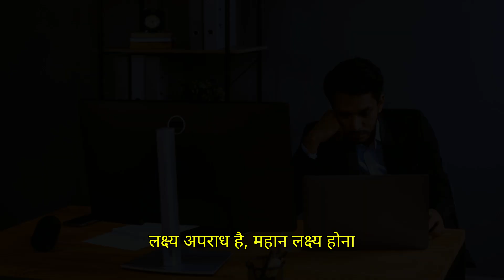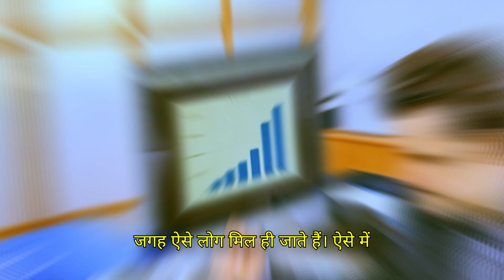इंतजार करने वाले को उतना ही मिलता हैं, जितना कोशिश करने वाले छोड़ देते हैं